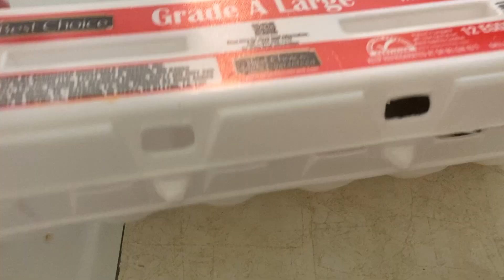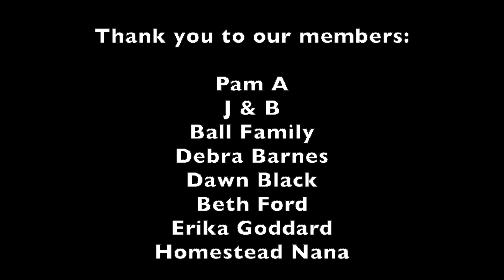SURPRISE! It's A........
GET CONNECTED

Our Wish List: